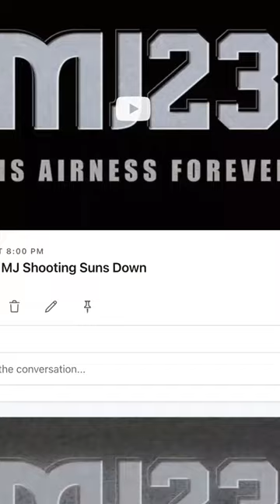Michael Jordan Tip Off the Game? Super Rare Scene (1986.12.12)